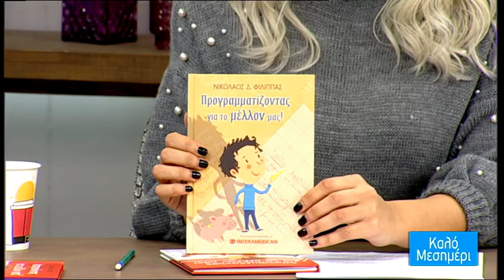Όταν τα παιδιά μαθαίνουν για οικονομία και αποταμίευση.. διαβάζοντας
Στο πλατό ο Μάρκος Φραγκουλόπουλος, Αναπληρωτής Γενικός Διευθυντής πωλήσεων και marketing της ασφαλιστική εταιρείας  Interamerican